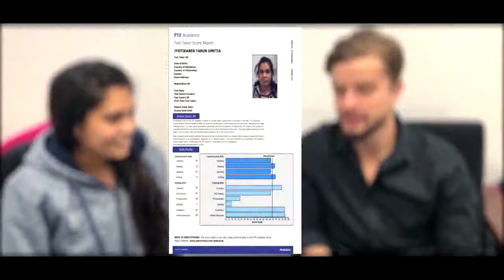Jyoti With 7 Each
One of the hardest working individuals you'll ever come across, Jyotika, secured her desired score of 65+ in each for her Nursing Registration 🎉😊. Congratulations - we are extremely proud and look forward to all the things you'll achieve in the future. 👏 🖥️🎧